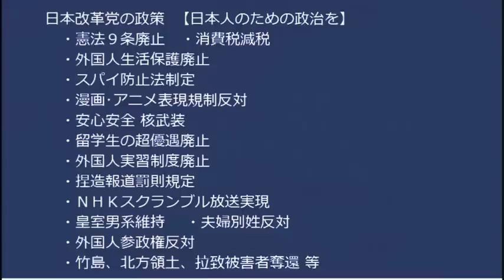若草「8人救うために弁護士45人頼みました！金ください！」進学塾代表「関わってたらヤベェ」絶交／自民党千葉5区衆議候補、英利アルフィヤがパヨってて「ルンペンブルジョア」そのもの 20230225